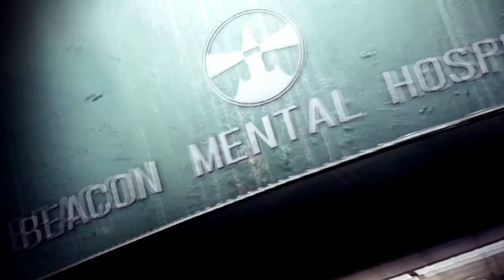The Evil Within 2 - Gameplay Walkthrough - Part 16 - Burning The Altar - Overcome The Past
This is my gameplay walkthrough of The Evil Within 2 with 720 60FPS developed by Bethesda on the ps4. This is part 16 Burning The Altar And Overcome The Past.

Three years after the events at Beacon Mental Hospital, Sebastian Castellanos has left the Krimson City Police Department and continues to be haunted by his experiences at Beacon, the disappearance of his wife Myra, and the death of his daughter Lily in a house fire. Sebastian is then approached by former partner and Mobius agent Juli Kidman, who reveals to him that Lily is still alive since Mobius faked her death. However, Mobius now needs Sebastian's help in saving her. Sebastian is brought to a secret Mobius facility where he meets the Administrator, who further explains that Lily is being used as the Core for a new STEM system to simulate an idyllic town called Union. However, some time ago, Mobius lost contact with Lily and their agents inside Union, and they no longer have any control over the STEM. Sebastian reluctantly agrees to help Mobius so that he has a chance to save Lily and enters the STEM.